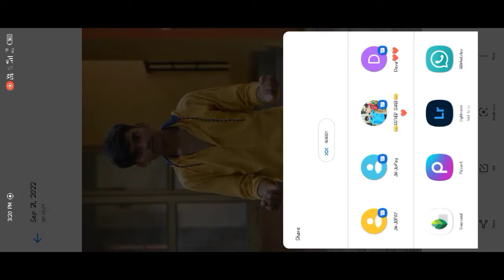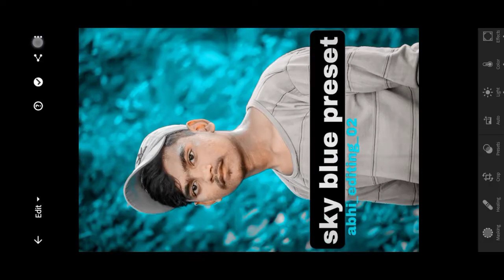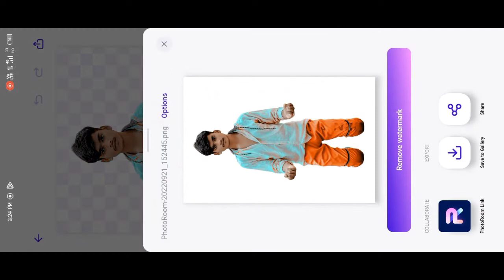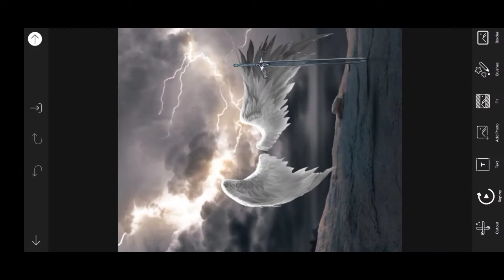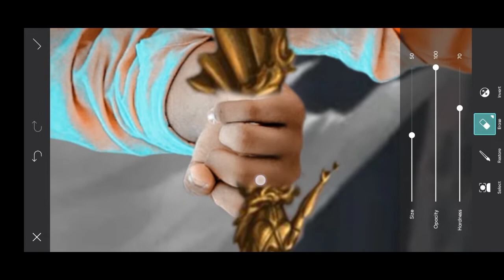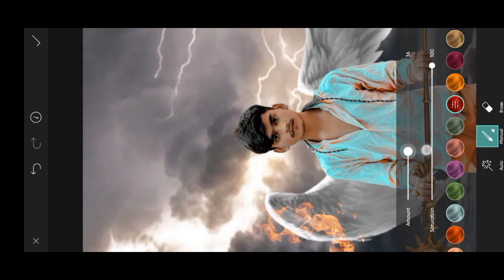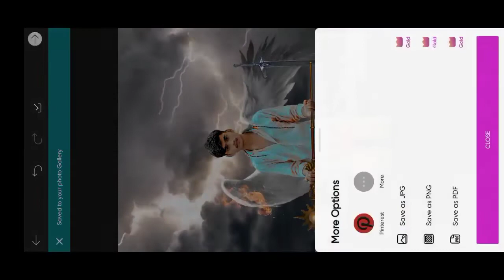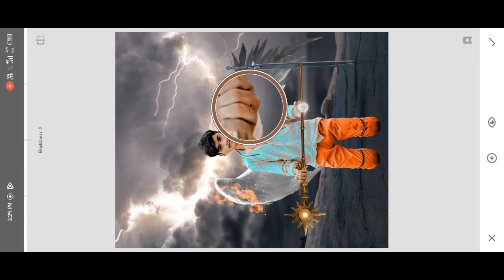danger photo editing || new concept photo editing full tutorial video || face smooth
danger photo editing || new concept photo editing full tutorial vedio || face smooth

◾     alll png Telegram channel per available h